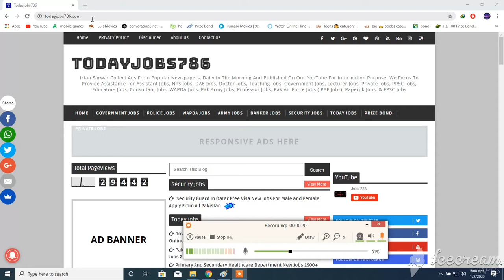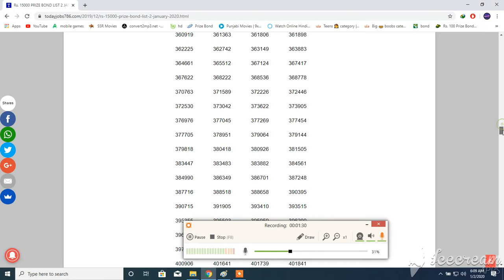15000 Prize Bond 2 January 2020 Complete List Check Online.